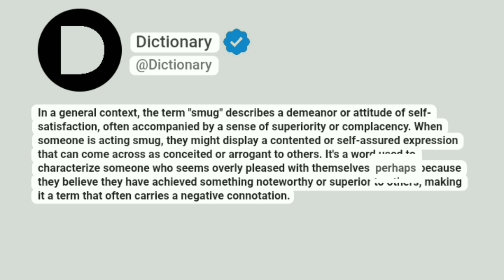Smug Meaning In English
In a general context, the term "smug" describes a demeanor or attitude of self-satisfaction, often accompanied by a sense of superiority or complacency. When someone is acting smug, they might display a contented or self-assured expression that can come across as conceited or arrogant to others. It's a word used to characterize someone who seems overly pleased with themselves, perhaps because they believe they have achieved something noteworthy or superior to others, making it a term that often carries a negative connotation.